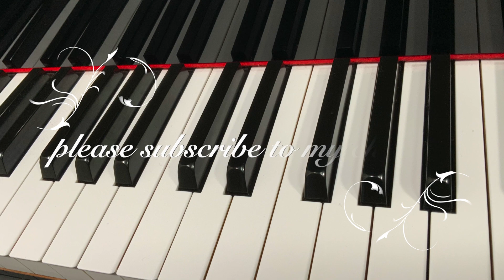やまびこごっこ こどものうた100 初級 簡単 歌詞 おうちやすゆき 作詞 若月明人 作曲 ピアノ pf s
「こどものうた100」(チャイルド本社)より

P.202−203
やまびこさーん　やまびこさーん　まねっこさーん　まねっこさーん
ヤッホー　ヤッホー　ヨホホホホー　ヨホホホホー
エヘヘヘヘヘ　エヘヘヘヘヘ　まねするな　まねするな...

やまびこごっこ　こどものうた100 おうちやすゆき 作詞　若月明人 作曲　ピアノ　中級の動画はこちら

こどものうた100 再生リストはこちら